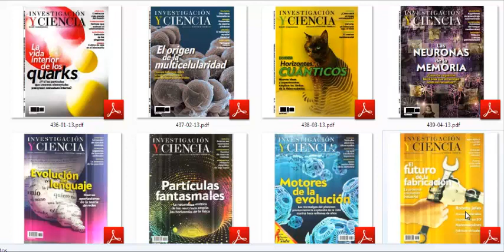revista investigación y ciencia